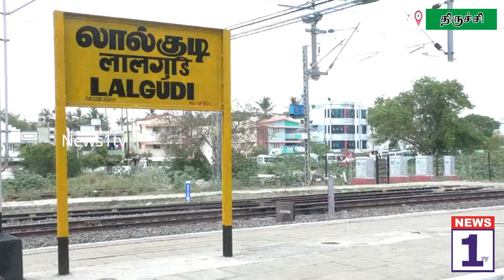NEWS1tv விஷ வண்டு கடித்து பெண் பலி.. 8 பேர் காயம்.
NEWS1tv  திருச்சி மாவட்டம், லால்குடி அருகே பண்பு அறம்சுற்றி ஊராட்சியில் உள்ள  அய்யன்வாய்க்கால்  பாலத்தின் அருகே மரத்தில் இருந்த விஷ வண்டு கடித்து நாவு என்ற பெண் உயிரிழந்தார். மேலும் விஷவண்டு கடித்த 8 பேர் காயமடைந்து சிகிச்சைக்காக லால்குடி அரசு மருத்துவமனையில் அனுமதிக்கபட்டுள்ளனர்

  லால்குடி அருகே பண்பு அறம்சுற்றி ஊராட்சி பகுதியின் பிரதான சாலையில் உள்ளது அய்யன் வாய்க்கால் பாலம் . இந்த பாலத்தின் அருகே தூங்கு மூஞ்சி மரங்கள் உள்ளன. இந்த மரத்தின் கிளையில் விஷ வண்டுகள் பெரிய அளவில் கூடுகட்டியுள்ளது. கடந்த 15 நாட்களுக்கு முன் இந்த விஷ வண்டுகள் கடித்து  அதே பகுதியைச் சேர்ந்த 13 பேர் காயமடைந்து லால்குடி மற்றும் திருச்சி ஆகிய அரசு மருத்துவமனைகளில் சிகிச்சை பெற்று வீடு திரும்பினார்கள்.

      விஷ வண்டுகள் அமைந்துள்ள கூட்டினை அப்புறப்படுத்த அப்பகுதி மக்கள் ஊராட்சி மன்ற தலைவர், கிராம நிர்வாக அலுவலர், லால்குடி தீயணைப்பு துறை ஆகியோருக்கு புகார் அளித்தும் எவ்வித நடவடிக்கைகள் எடுக்கவில்லை.

    இந்நிலையில். அய்யன்வாய்க்கால் பாலத்தின் கீழ்பகுதியில் குவிந்திருந்த குப்பையினை சில விஷமிகள் தீ வைத்ததால், மரத்தில் இருந்த விஷ வண்டுகள்    பறந்து அப்பகுதியில் இருந்த சின்னதுரை மனைவி நாவு (67), இவரது மகள் வள்ளியம்மை, வடிவேல், மனோகர், மாதவன் உள்ளிட்ட 8 பேரை விஷ வண்டு கடித்ததில் காயமடைந்தவர்கள் சிகிச்சைக்காக லால்குடி அரசு மருத்துவமனையில் அனுமதிக்கப்பட்டு சிகிச்சை பெற்று வருகின்றனர்.

   ஆனால் நாவு என்ற பெண் சிகிச்சை பலனின்றி ்மருத்துவமனையிலேயே உயிரிழந்தார்.

  இது குறித்து அப்பகுதியைச் சேர்ந்த அகில இந்திய விவசாய தொழிலாளர்கள் சங்க மாநில செயலாளர் பழனிசாமி செய்தியாளர்களிடம் கூறியதாவது...

     கடந்த முறை விஷ வண்டுகள் தாக்கிய போதே அதிகாரிகள் நடவடிக்கைகள் எடுத்திருந்தால், இந்த உயிரிழப்பு ஏற்பட்டிருக்காது எனக் கூறினார்..